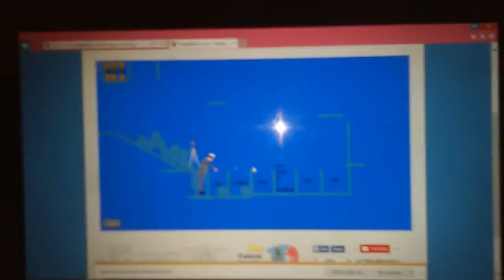Swords are mean